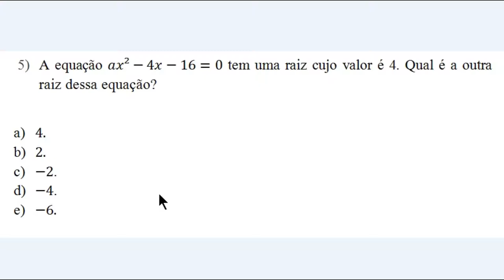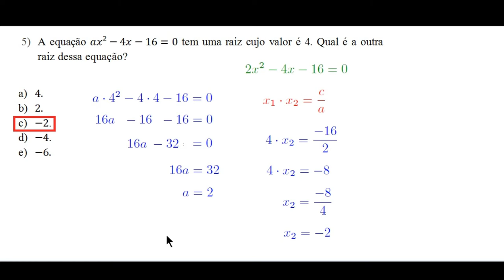Equação do 2° Grau - Nível Iniciante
A equação ax²-4x-16=0 tem uma raiz cujo valor é 4. Qual é a outra raiz dessa equação?

a) 4.
b) 2.
c) -2.
d) -4.
e) -6.